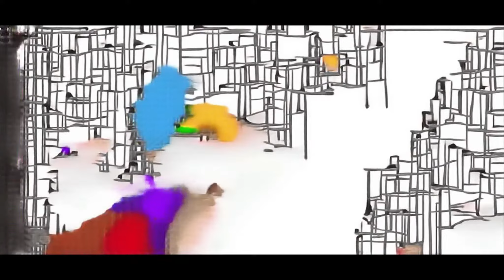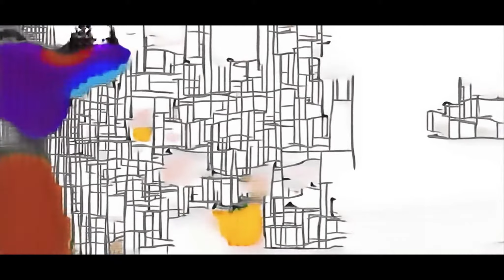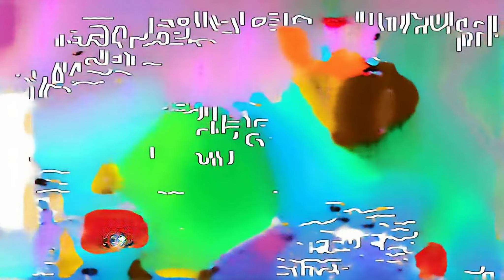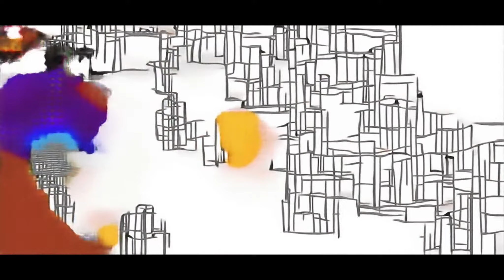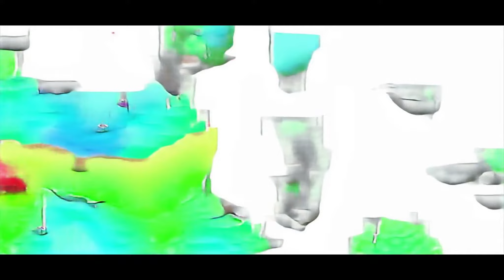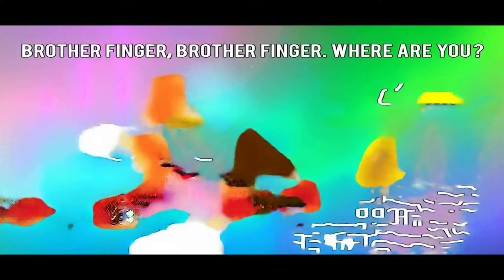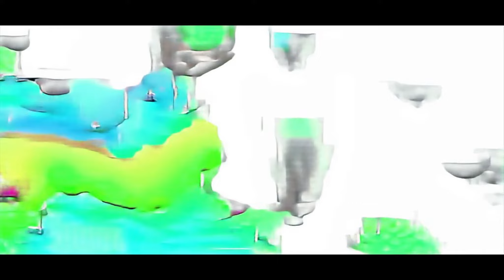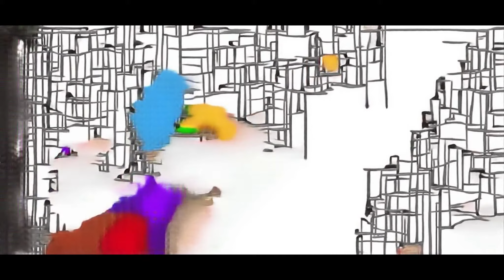Roblox: OPERITURE MATE AND BUILDING WHILE CAPTAIL BATTLE / SLIME! Mo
Filmmaker y donkey bebek müziği متجر لعبة английский для детей io игры ex yu lets play Zelda BotW basement ep 66 حلا BIONICLE juego Rowdy Baby Yuvan Song chinnari chitti geethalu 3d projectile shield random glitches/fails smarter stronger kinder Mare LunchBox Switch Up cars vs kids paperino kid learning video tabs update pacman fortnite challenge Picnic THUNDER RAIDER minecraft movie Clone Trooper OhcluckToys trasformazione incredibles 2 trailer children's lullabys battery powered Soy Luna deutsch episodi ritu agarwal shaan Download Super Mario เด็กเต้น Vs Elite Four Lorelei rematch kids dancing panama room rakul preet singh cancion pj masks programa raul gil Max Obermüller TV UPDATES real fnaf bonnie vs kids gaston diy bath bomb